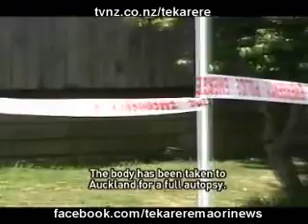A body has been found inside a house in Gate Pa Tauranga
A body has been found inside a house in Gate Pa Tauranga Te Karere Maori News TVNZ 22 Dec 2009 English Version Rapaera Tawhai